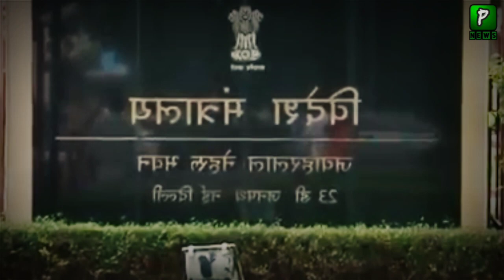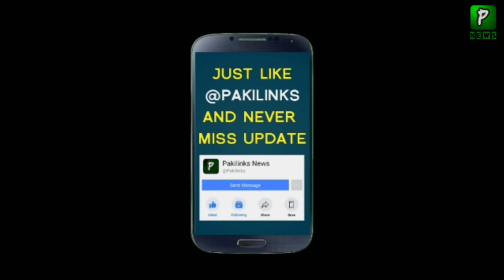Pakistan Open Wagah Border | Pak India boder | Pak India News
(About Channel)

ہمارے اس چینل پر آپ کو ہر طر ح کی معلوماتی ویڈیو ملے گی اس کے علاوہ روزانہ کی بنیاد پر پاکستان اور پوری دنیا میں کیا چل رہا ہے وہ بتایا جاتے گا ہر خبر پر نظر رکھنے کے لیے ہمارے چینل کو سبسکرائب کر لیں